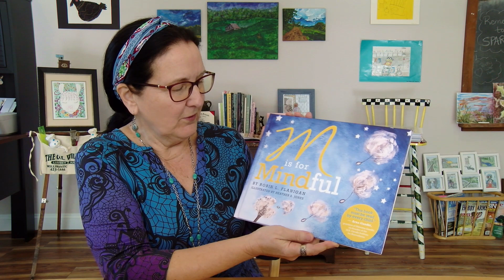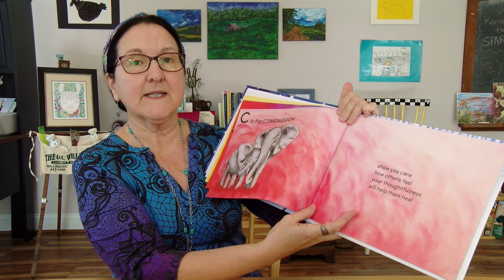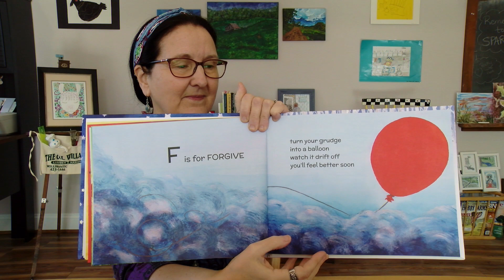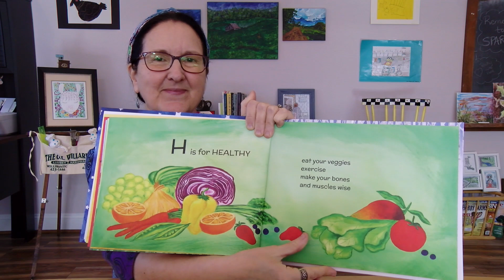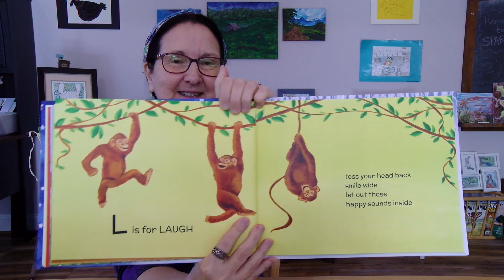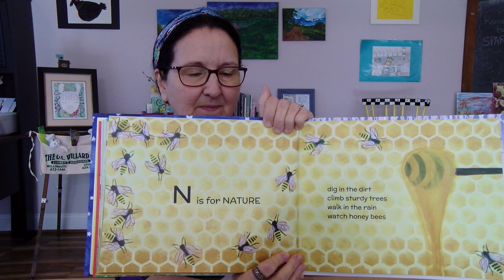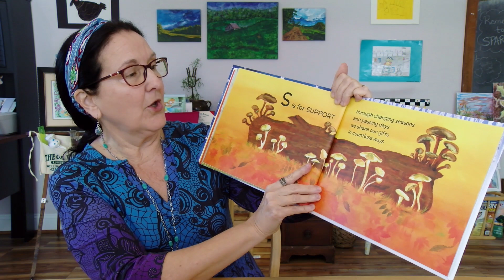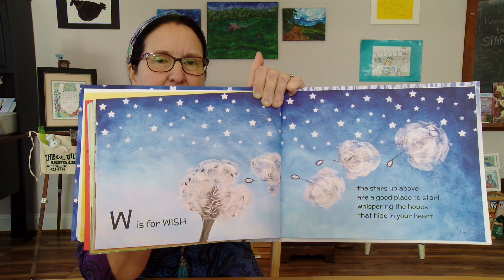Read Aloud with Barbara: M is for Mindful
Enjoy this fun children's book, written by Robin L. Flanigan, and read aloud by Barbara Hengstenberg. Read Aloud with Barbara is a feature on Creativity Sparks and includes Barbara's review of the book, educator notes, information on the author and illustrator, as well as a link to purchase. for more information.